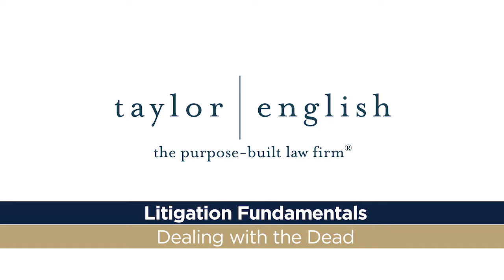Litigation Fundamentals | Dealing with the Dead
Driven by case law and civil procedure rules, Henry M. Quillian III and David A. Weisz discuss how to navigate situations where a party dies in the midst of litigation. When a person dies, the agency between lawyer and individual disappears, which can place ongoing litigation into a nebulous state. The group discusses the differences between Federal Rule 25 and Georgia code § 9-11-25 as they relate and impact such a situation.

The episode highlights that if someone dies during litigation and claims are not extinguished, there must be a mechanism to move forward. David walks through pitfalls associated with Rule 25 and notes potential consequences with non-compliance. Who you’re representing plays a significant role (plaintiff/defendant) in the process in terms of filing motions for substitutes. Among the unique aspects of the federal and state approaches that David addresses is the matter of time in that federal court gives a window of 90 days to file vs. state at 180 days.

Learn more about Henry Quillian, a litigation attorney at Taylor English, by visiting his profile

This video was originally filmed in July of 2019.